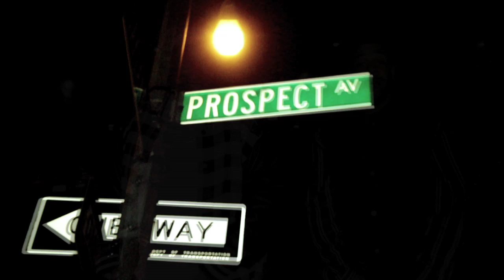The Statement Crotona-Pft Snaggapuss aka SnaggDaDon,Eleven EgoCrusher Prod SimsBeats Dir.D.J.Tariq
THE STATEMENT SAYS: WHEN ALL ALL YOUR FAME IS GONE, ALL YOU HAVE IS YOUR RESPECT! DA BRONX BOYS IS IN THE BUILDING! CROTONA-P FT ELEVEN EGOCRUSHER AND NYC HIP HOP LEGEND SNAGGAPUSS AKA SNAGG DA DON